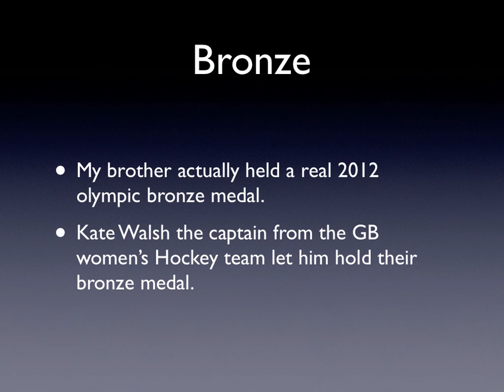Rohan's Olympic Keynote 3.mov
A Keynote presentation prepared by a year 5 pupil as part of his application to become a Digital Leader.  This Keynote accompanied his speech about his visit to the London Olympics.